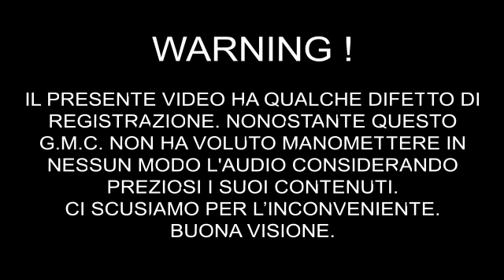[LET'S PLAY] Hotline Miami (A+)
Il nostro autore D.D.S. ci spiega come ottenere il rank A+ su tutti i livelli di Hotline Miami